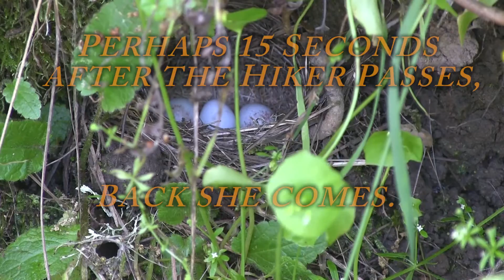Nesting dark-eyed junco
We wend for a wildflower hike at Edgewood Park in Redwood City CA on Easter Sunday. The flowers were beautiful, but the best part was our discovery of a nesting dark-eyed junco. Mamma had a very busy day protecting her five light blue eggs. Every time a hiker passed near she would fly out and yell at them from a nearby tree. The moment they were gone she would fly back to the nest to keep her babies warm.